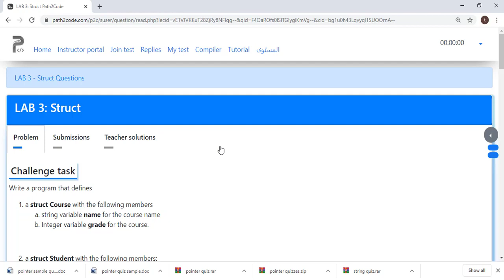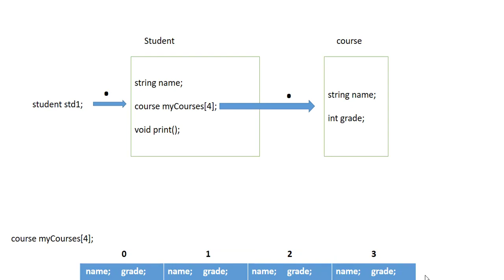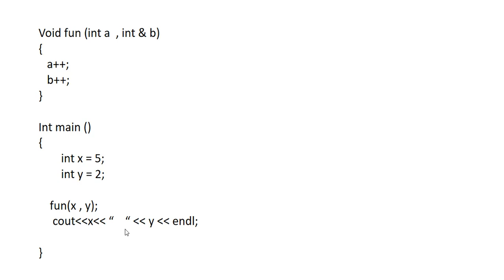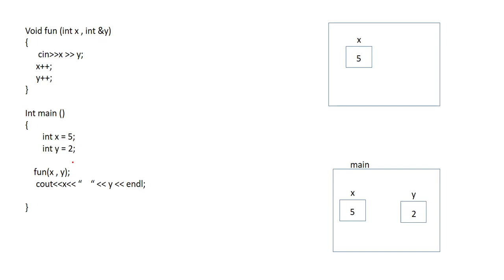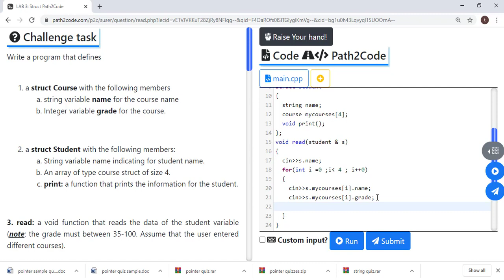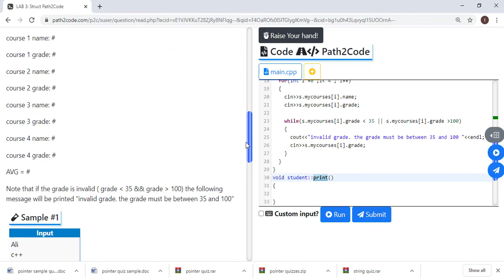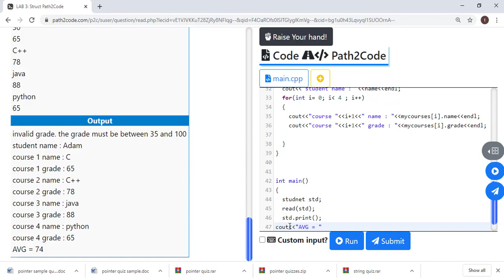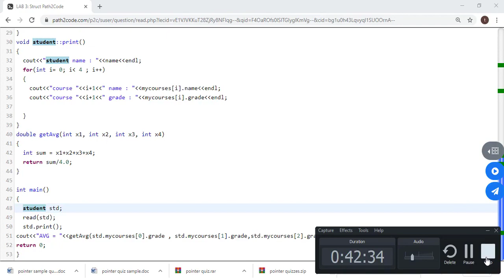Lab 3 struct part2 object oriented labs JUST university